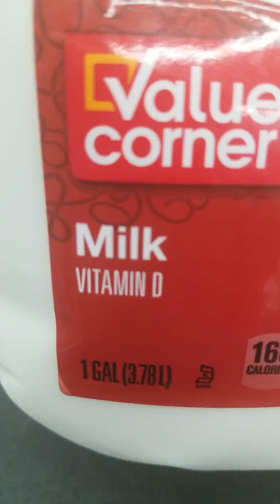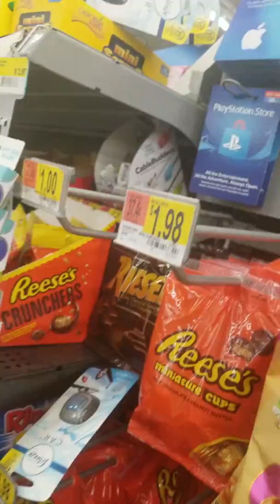Arif drinking whole milk & at Walmart (part2) on Monday. San Jose, Ca.